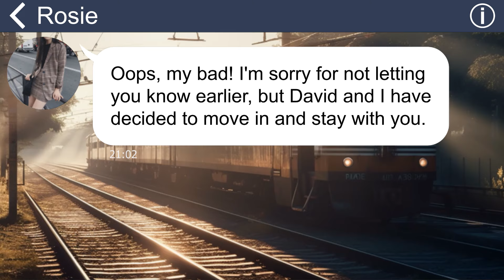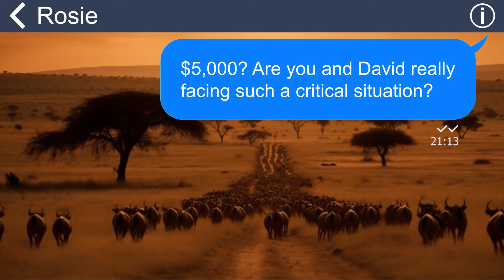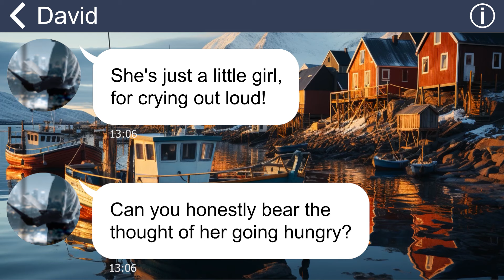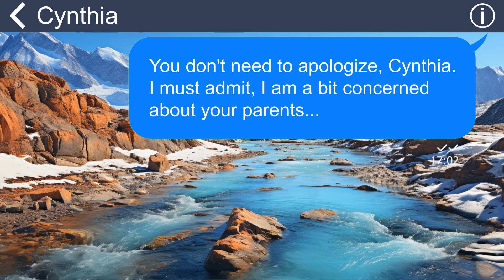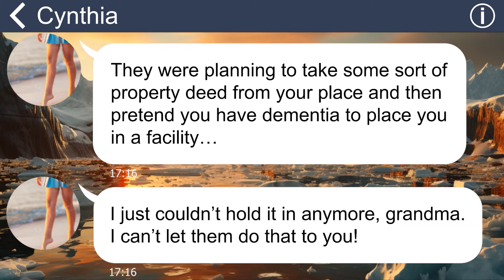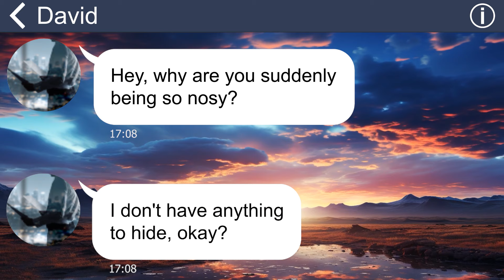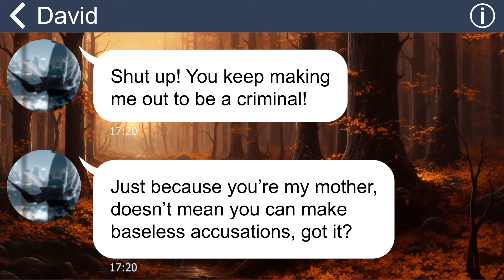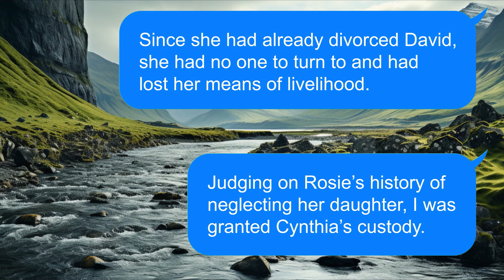[Apple] I sent my son $5K to pay for my grandchild tuition Later I saw her work at construction site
Summary: "Unexpectedly, my son and daughter-in-law sent me a text message, stating that they were on their way to my house with all of their belongings. Little did I know that in the weeks that followed, I would uncover a startling truth about them”.